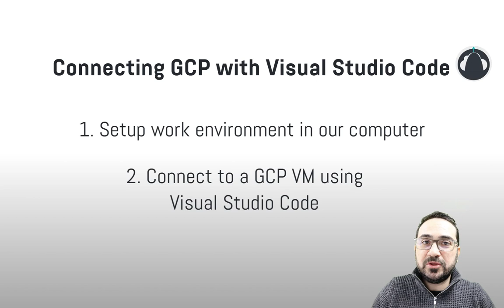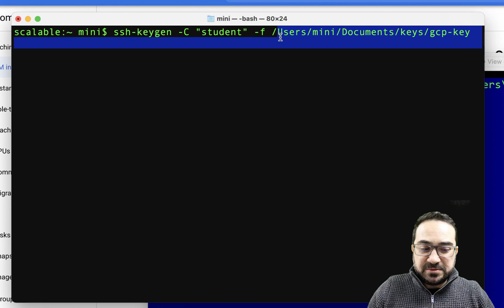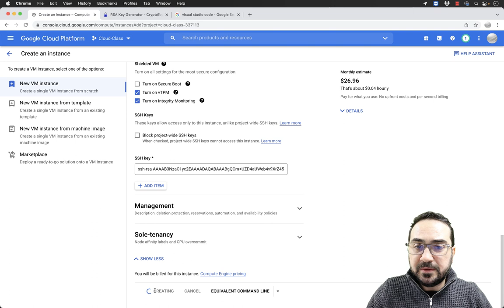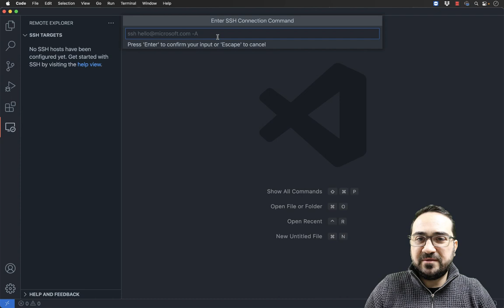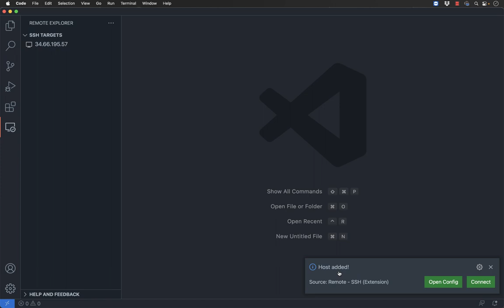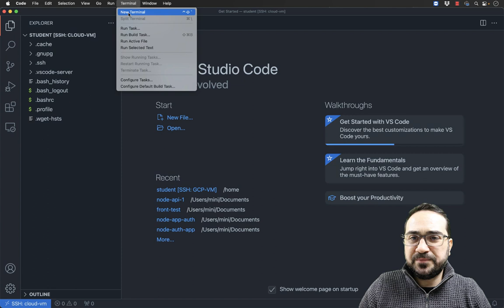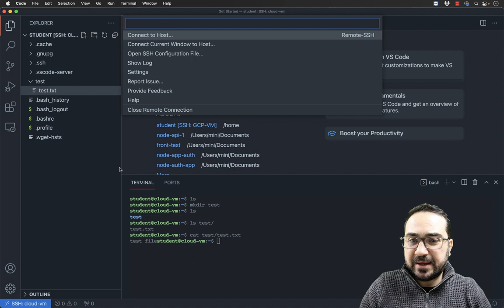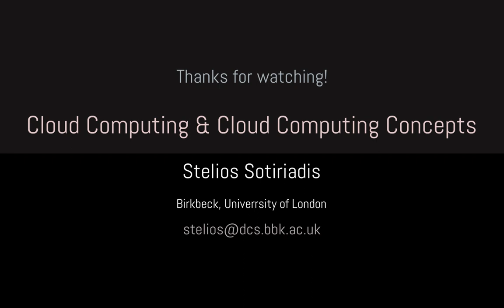Setting up your Google Cloud Platform education coupon and work environment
This video demonstrates how to setup a GCP VM and connect to the VM using Visual Studio Code.